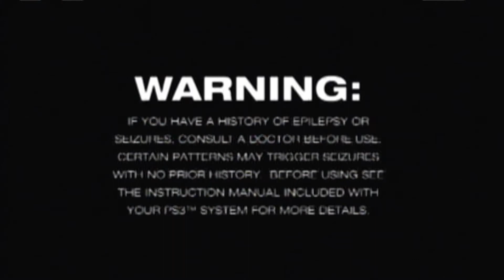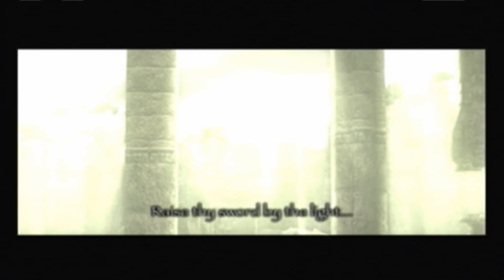Let's Play Shadow of the Colossus Ep.1 w/ YJ || Little Intro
Hey everyone, Ying Jun here with my first full game Let's Play.
Welcome to the world of Shadow of the Colossus where gigantic titans roam the lands and one boy, let's call him Bench for fun, was given the task to defeat them.

-Ying Jun